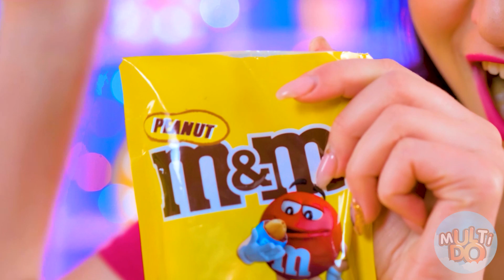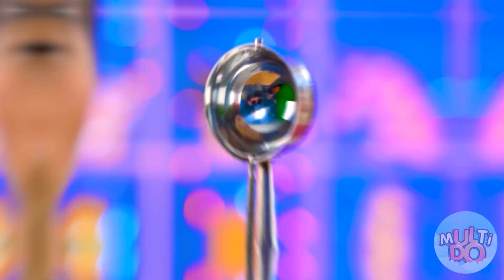Terakhir berhenti makan tantangan selama 24 jam Multi DO Food Challenge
Pikirkan Anda bisa makan selamanya? Bagaimanapun caranya! Faktanya, untuk mengatasi tugas seperti itu sangat sulit! Akankah pahlawan kita berhasil, kita akan mencari tahu sekarang!